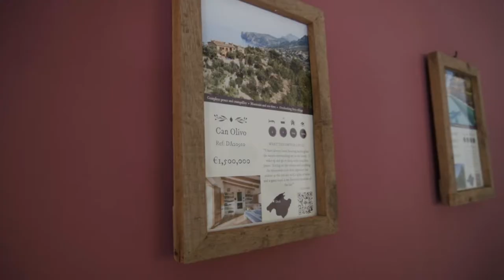A day in the life of a luxury real estate agent in Mallorca | VLOG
We wanted to celebrate 300+ subscribers so we created this A day in the life-vlog with our West Coast Sales Director Maria Garde in Mallorca. We hope you like it. Let us know if you enjoyed this video and would like to see more. More villa presentations are coming soon.